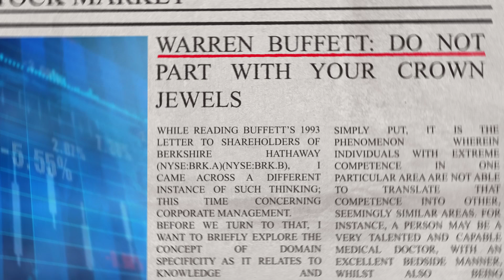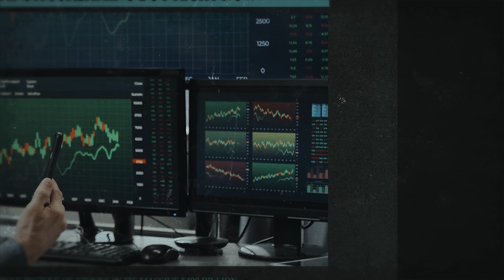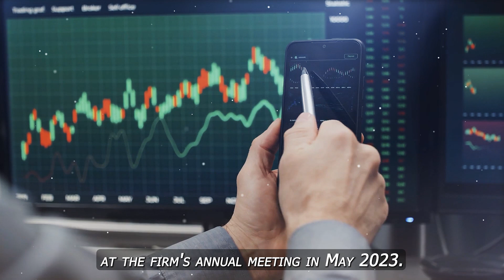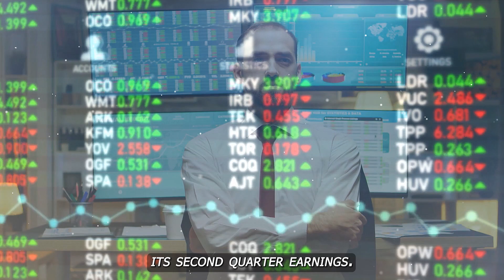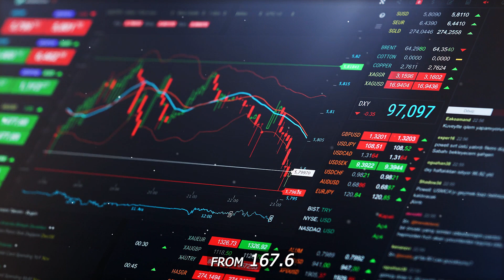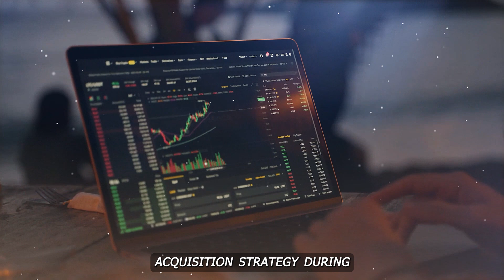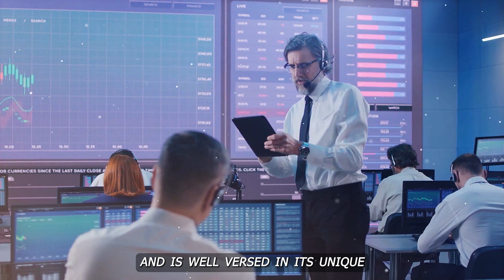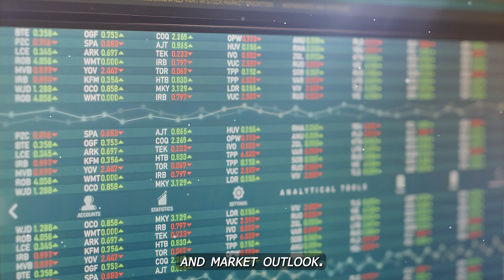Warren Buffett - Everyone Who Own This Will Become Millionaire In 1 Year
As Warren Buffett's Berkshire Hathaway gears up for another earnings season, investors are watching closely. With recent moves including trimming Apple shares and doubling down on energy, the question remains: Is now the time to follow Buffett's lead? Explore the evolving portfolio of this investment giant and whether Berkshire's next move could be your golden opportunity.